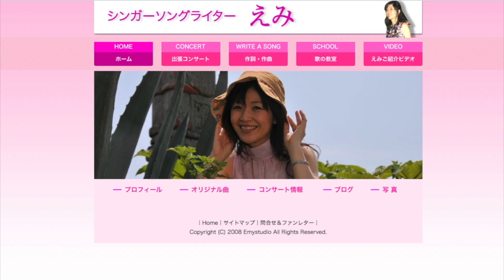シンガーソングライターえみ公式ホームページ 制作：シンガープロ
2008年にシンガーソングライターえみさんのホームページを制作させていただきました。

トップページは、フラッシュで飾りました。フラッシュはSEO対策には向きませんが、演出効果を高めるのに有効なコンテンツですので採用しました。

また写真ページとメディア実績ページにはAjax（エイジャックス）を利用して視覚効果を高めました。

さらにトップページのナビに「えみご紹介ビデオ」のボタンを作成し、シンガープロ掲載中の動画ページに飛ぶようにリンクを張りました。

シンガープロでは、このように動画コンテンツと融合したホームページを提案しております。

※「emystudio.net」の独自ドメインを取得し、サーバーをレンタルしてホームページを制作しましたが、現在は弊社ではなく、別会社がホームページを運用されています。

※ スマホに対応していません。